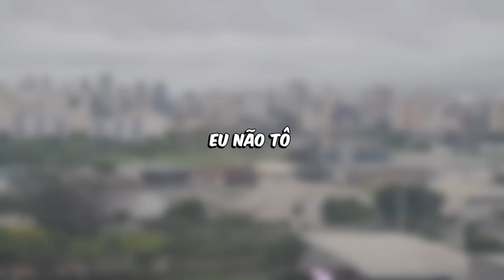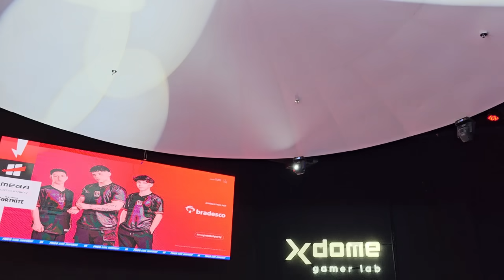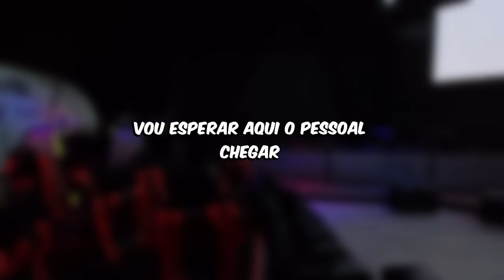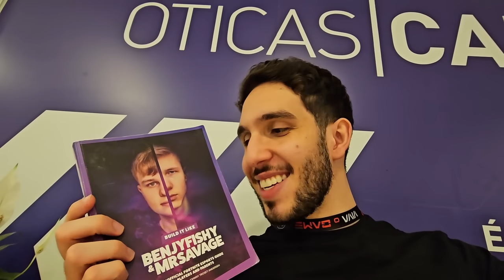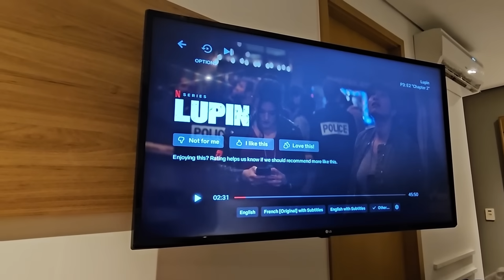Assisti à FNCS Global na HERO BASE com os inscritos 🏆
Meus mapas:
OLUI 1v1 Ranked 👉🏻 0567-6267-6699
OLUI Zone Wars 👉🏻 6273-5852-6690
OLUI 1v1 Sem Lag 👉🏻 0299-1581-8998
OLUI Box ONLY 200 👉🏻 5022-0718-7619

🖥 Meu Setup 🖥

Placa de Vídeo ➡ RTX 4070 Ti Ex Galax